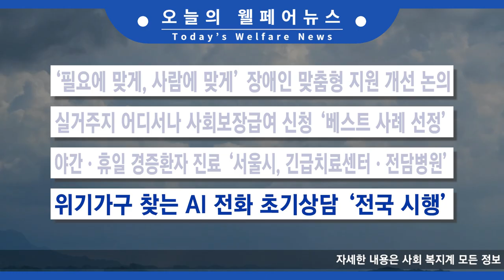2024.11.26(화) 오늘의 웰페어 뉴스 췍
1. 전국 흐리고 비, 오후부터 기온↓, 중부지방 첫눈 예보

2. 경기 모텔에서 화재, 18명 부상

3. 서울지하철 노조 파업 수순, 수도권 교통대란 우려

4. 한국 가계부채 속도, 선진국 중 두 번째

5. 필요에 맞게, 사람에 맞게’ 장애인 맞춤형 지원 개선 논의

6. 실거주지 어디서나 사회보장급여 신청 ‘베스트 사례 선정’

7 .‘야간·휴일 경증환자 진료 ‘서울시, 긴급치료센터·전담병원’

8. 위기가구 찾는 AI 전화 초기상담 ‘전국 시행’